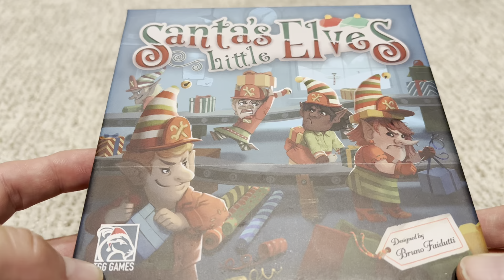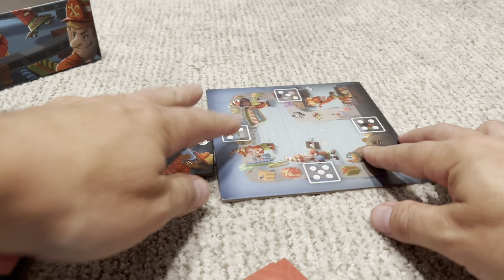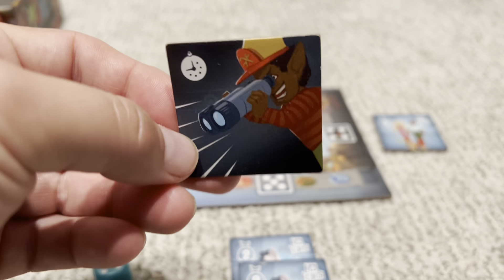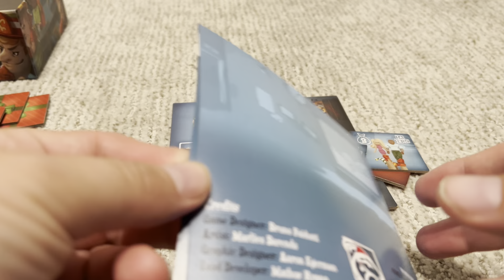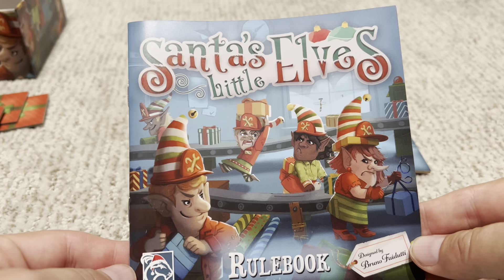Board Game Preview: Santa’s Little Elves On Kickstarter Now!